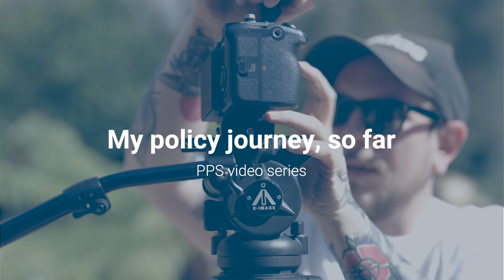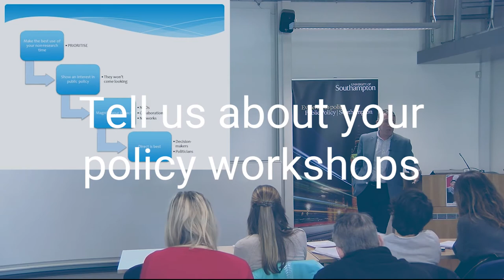Prof. John Denham, My policy journey so far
Watch Prof. John Denham, Professor at the University of Southampton and Director of the Centre for English Identity and Politics and Southern Policy Centre, also Labour MP ('92-'15) who has served in the Cabinet as Secretary of State for Innovation, Universities and Skills from 2007 to 2009 and as the Secretary of State for Communities and Local Government from 2009 to 2010 reflecting on his policy journey, so far.